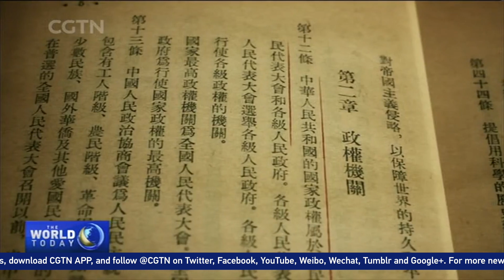Brazilian TV network to air China documentary series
The Portuguese version of the TV series "Xi Jinping's Classical Literary Quotes" and "Historic Journey" were launched during prime-time and on new media platforms of Brazil's Grupo Bandeirantes de Comunicacao on Monday, local time. President of China Media Group (CMG) Shen Haixiong, Governor of Sao Paulo Joao Doria, and other senior officials attended the premiere event.